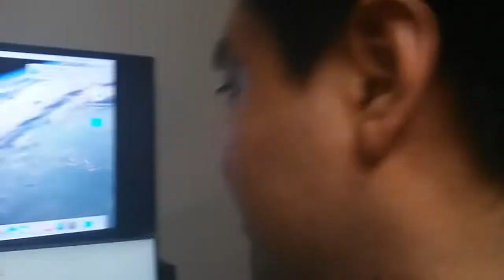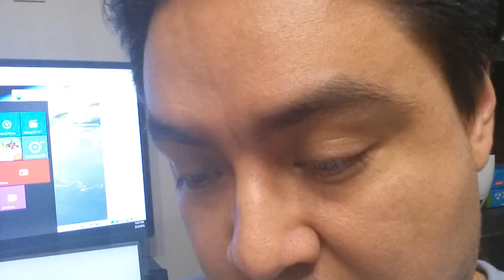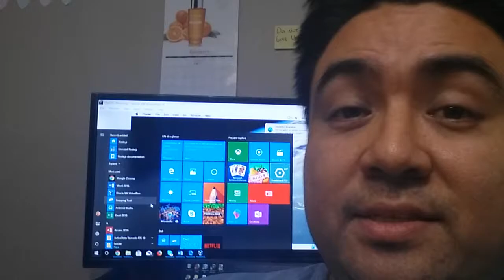JuanEstrellaIntroductionToTreeFrog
Introduction to TreeFrog